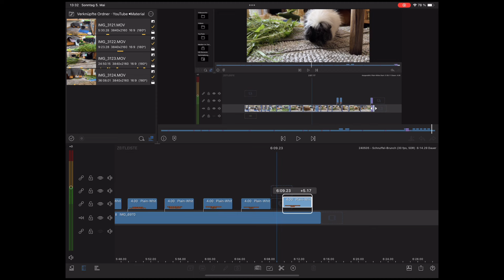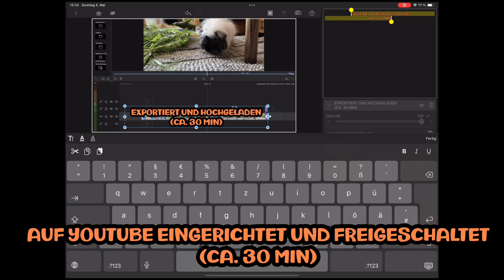Schnuffel-Brunch mit unseren Meerschweinchen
Zwei Monate sind bereits vergangen. Wir haben uns bereits sehr an die beiden gewöhnt.
Peanut muss leider noch einmal in die OP. Bei ihm ein großes Risiko, aber nicht vermeidbar.
Wir hoffen alles geht gut. Däumchen drücken nicht vergessen.

Krauli Krauli